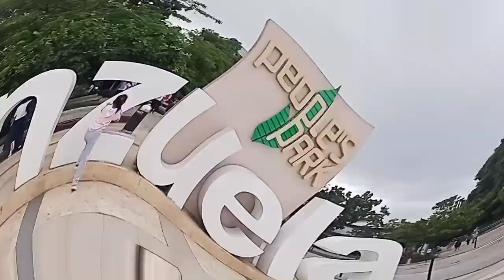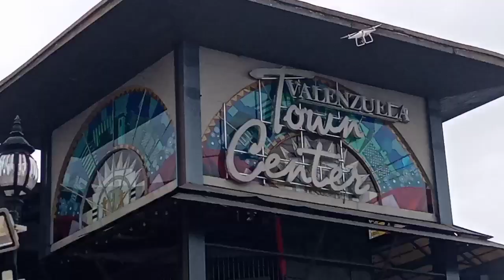Valenzuela Peoples Park Maganda Pasyalan At Nakakapag Relax